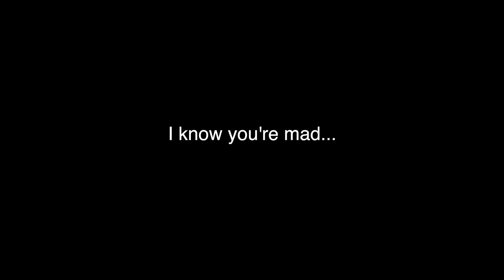The Lucy Dance